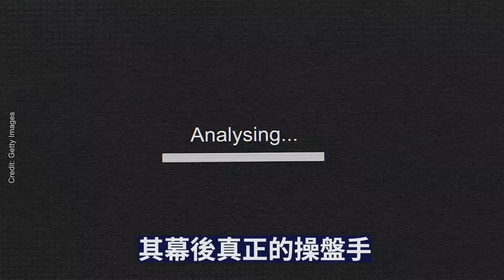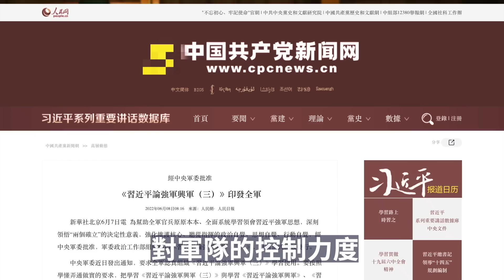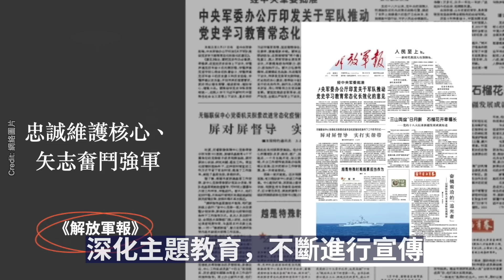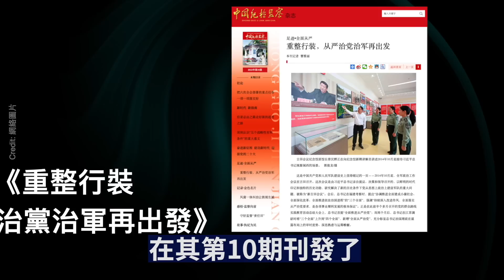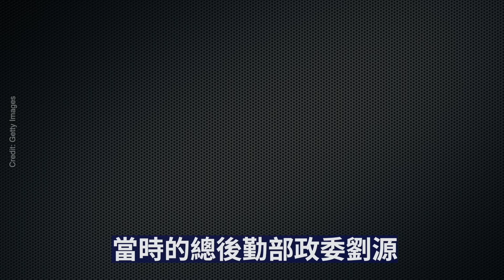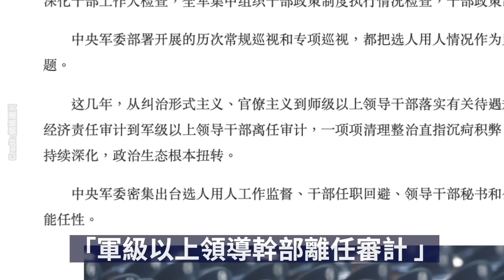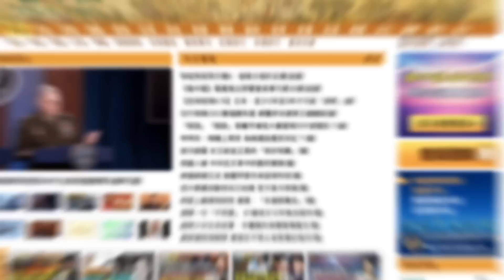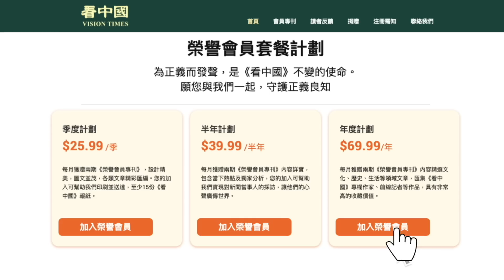【獨家】習近平急白了頭 加緊掌控軍權！徐才厚一句「讓他幹5年就滾蛋！」 丟了小命 新古田會議又一輪整肅開始